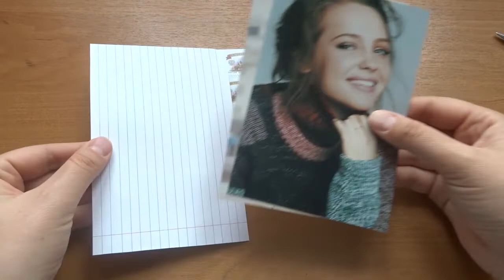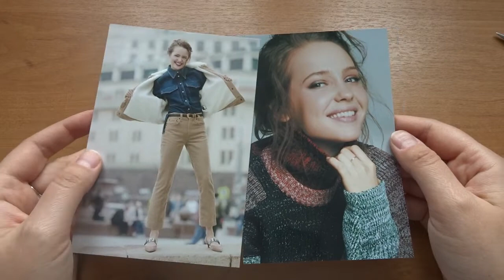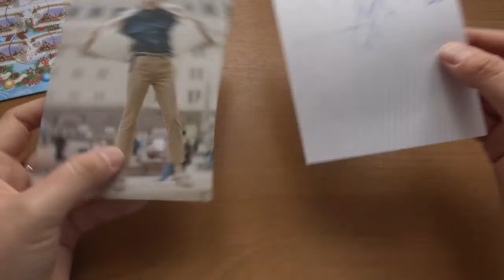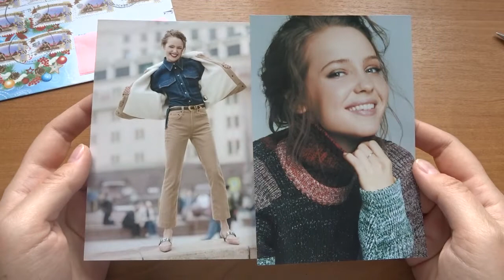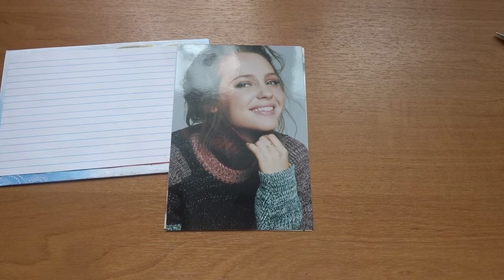Автограф чудесной Юлии Хлыниной!